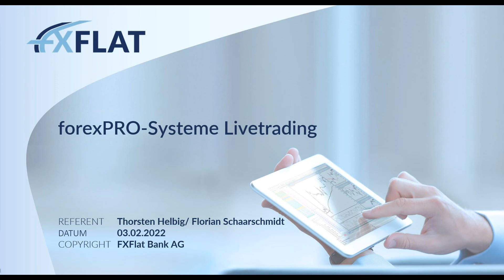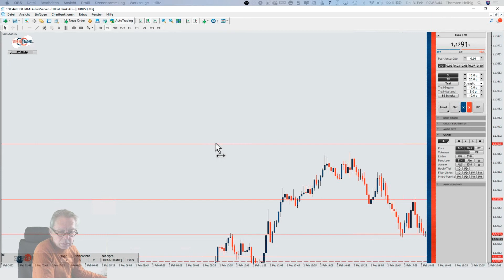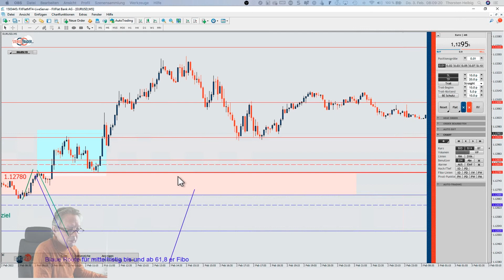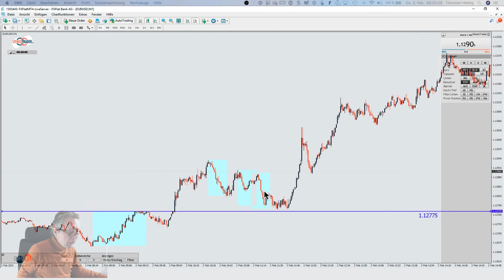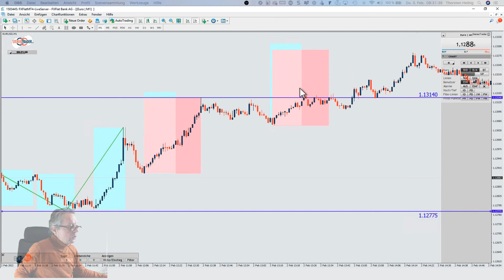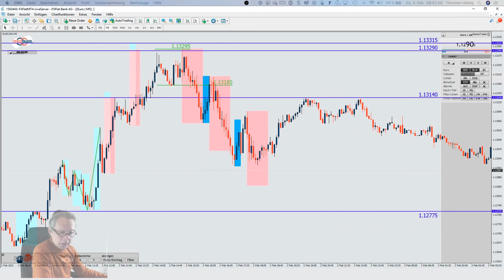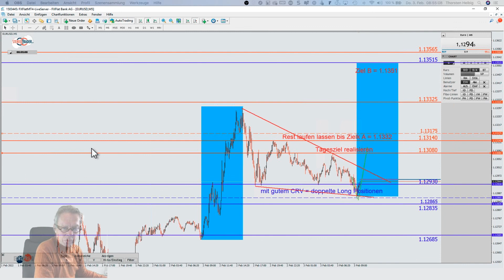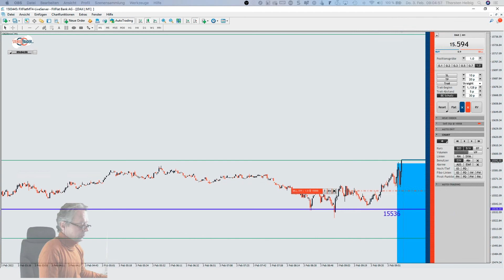03.02.2022 Thorsten Helbig forexPRO-Community Livetrading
Hier zerreißen wir mal den EUR und erklären auch, warum Short Positionen Tabu sind im Moment